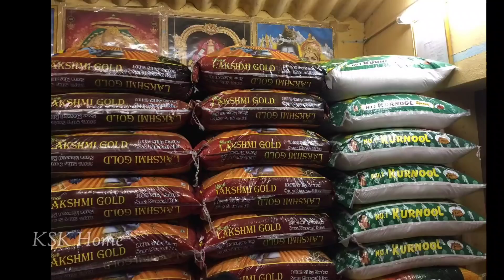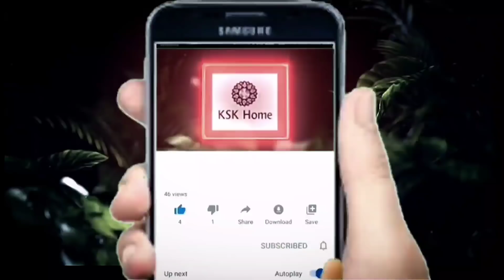పూజ Room లో ఈ రెండు పెడితే 7 రోజుల్లో ఖచ్చితంగా శుభవార్త వింటారు. KSK Home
పూజ Room లో (పూజ గది) ఈ రెండు పెడితే 7 రోజుల్లో ఖచ్చితంగా శుభవార్త వింటారు. డైలీ దీపారాధన చేసేటపుడు దీపంలో దీనిని వేస్తే మీరు వద్దన్నా ఊహించని ఐశ్వర్యం మీ దగ్గరకు వస్తుంది.పూజ గదిలో ఈ రెండు పెడితే 7 రోజుల్లో ఖచ్చితంగా శుభవార్త వింటారు | Pooja room Vastu tips , ధనవంతులు కావాలనుకుంటున్నారా అయితే పిడికెడు ఉప్పు తో ఈ విధంగా చేయండి , ఇంటి ద్వారానికి ఇవి ఉంటే డబ్బు వద్దన్నా వస్తుంది | SimhaDwaram Importance | Vasthu , Abhigyan Anand Telugu New Update on Today| Abhigya Anand Prediction Telugu | Brahmam Gari Kalagnanam ,, abhigyan anand telugu new update trending may 29 | abhigya latest telugu | Brahmam Gari Kalagnanam , abhigyan anand telugu new update | abhigya anand prediction telugu | abhigna anand telugu | Abhigya Predictions | Brahmam Gari Kalagnanam | Abhigya Anand Predictions l Telugu facts l A 14 Years old Predicts World Situation | abhignaanand astrology bhakthisamacharam , Real Truth Of Abhigya Anand Predictions | 14 Year Old Boy Abhigya Anand Story | Abhigya , Abhigya Anand Predicts End Date | Abhigya Astrology Telugu| అభిగ్య భవిష్యవాణి 2020
అభిగ్య గురించి ఎవరికీ తెలియని సంచలన నిజాలు బయటపెట్టిన తన తల్లి|Abhigna Anand Prediction